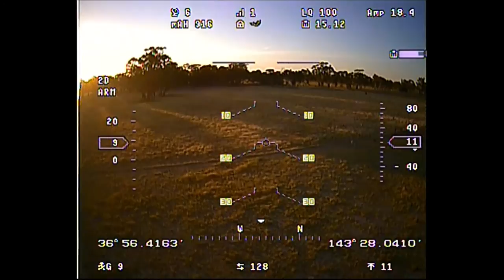TBS Discovery DVR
TBS fun flight :D i had nothing better to do to i just took the tbs out after no tbs flying for the last month the full flight lasted 21 min
if u got any questions comment and i will answer as best as i can
TBS Discovery
5200mah 4s
SunnySky X2212 KV980 II Brushless Motor
TBS Bullet Proof ESC x4
APC 10X5.5
Vector Eagle tree
EZUHF
UBAD VTX

song
Spektrem - Miles Above You

BreakingCopyright
youtube song